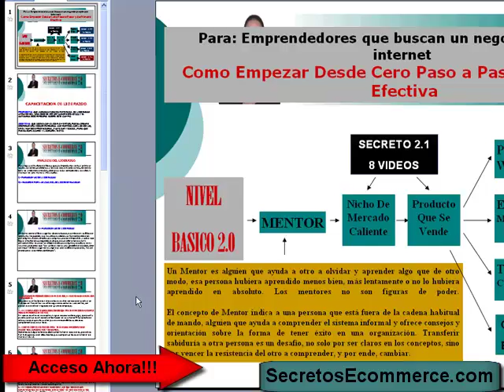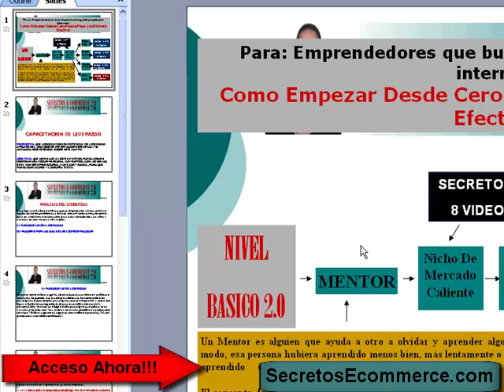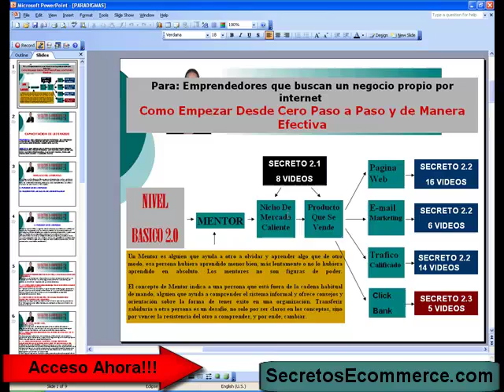paradigmas del liderazgo-como escoger un mentor 6.mp4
Accesa al nuevo link de Diamante En 90 Dias

make money being online, resume examples for advertising agencies, banner advertising agency,
google ads banner, business online system, internet marketing promotion advertising,
vertical email marketing, big make money online, put article, blog home business,
make money from homes, search engine optimization tip, make big money online,
business home make money online opportunity shopping, make money off your website,
easy fast lot make money, make money off your website